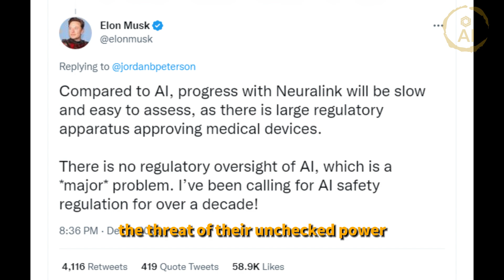AI Outpacing Human Control w/ Elon Musk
Watch as Elon Musk discusses the rapid growth of artificial intelligence. He warns of the potential dangers of unchecked power and the possible consequences if we don't take action.